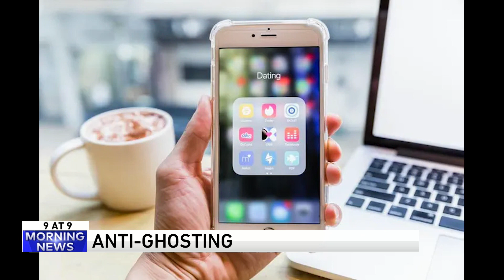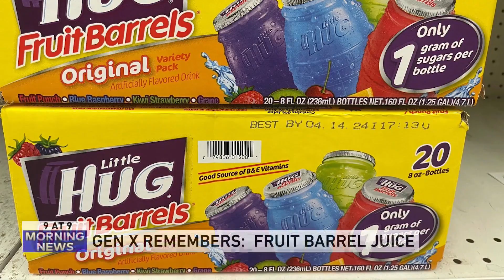9@9: Do you prefer 'Anti-ghosting'?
The hosts discuss that along with Vermont leaves, Bun Bang Fai, "Gilmore Girls Fall," Hot Pants, the Burger King credit card revolution, and more on the WGN Morning News on September 25.